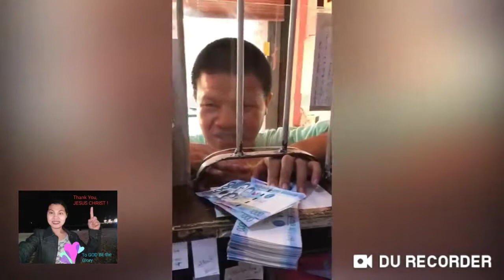Bawal TUMAWA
Business matter:

Bussiness matter:
Online Products of Aimglobal is now available. Just click link for your order:

NSTRUCTIONS on how to use the system:
After clicking the link you just
Scroll down and click “I’M INTERESTED” then enter  your
Fullname:
Phone Number:
Captcha number: If the number you enter did not accept just click the refresh button
then click Save:
then enter your
Home Address (province & City):
then Select the items you want to buy and the quantity
then choose:
Cash on Delivery or Dragonpay or Pesopay
then click “PLACE YOUR ORDER”

Be your own Boss, Start your own Business NOW!
Sa halagang 6,980.00 x 7 account = 48,860.00 at ang worth ng
Product ay nagkakahalaga ng 64,400.00 at eto yuong
tinatawag na multiple account and you can start your
own Business at kayang kumita ng 764,000.00 using the power
of eight.

6,980.00 x 7 = 48,860.00 (Investment)
9,200.00 x 7 = 64,400.00 (Return of Investment worth of products)

 64,400.00 (Return of Investment)
 + 8,000.00 (Outright Income)
  72,400.00 (Total ROI)

        8,000.00 (Outright Income)
      84,000.00 (using the Power of 8 with 7 accounts in the 1st Generation)
+ 672,000.00 (another Power of 8 with 7 accounts in the 2nd Generation)
   764,000.00 (Total income using Power of 8 with 7 accounts)

New Global Package Inclusions:
1. With Sunday Encoding
2. Can earn Unilevel and Stairstep with PMA
3. With Accidental Death & Disablement – 200,000.00
a. Unprovoked Murder & Assault – 50,000.00
b. Accidental Medical Reimbursement – 10,000.00
c. Accident Burial Benefit – 10,000.00
4. Maximum of 15 Account per Name
5. Free Medical Check-Up and Cardio Pulse Test
6. Scholarship
7. Earn up to 20K per day
*Re-order 2 points without time frame to earn up to 32K per day